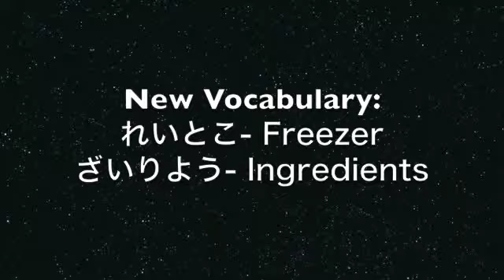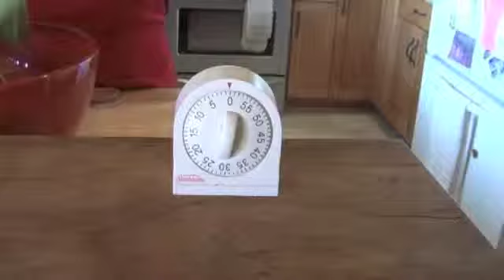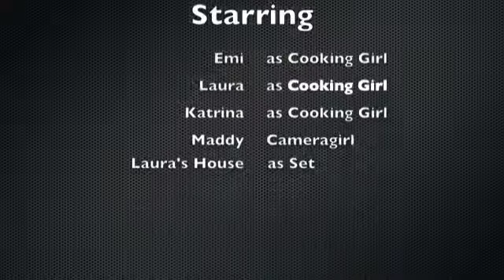Ice Cream Girls REAL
Katrina, Laura, and Emi making ice cream in Japanese!